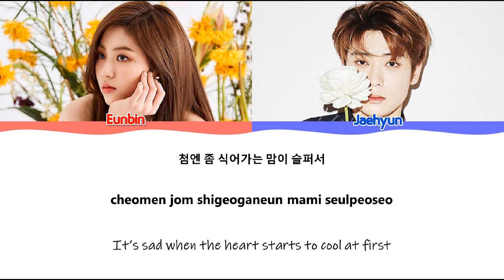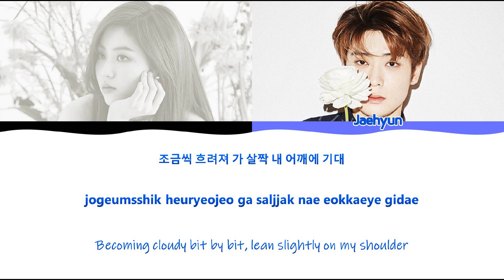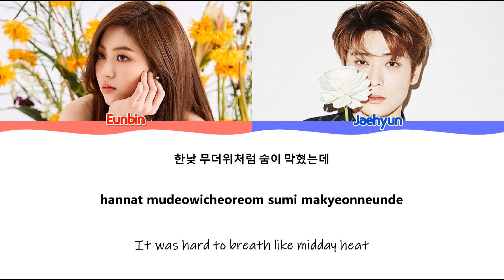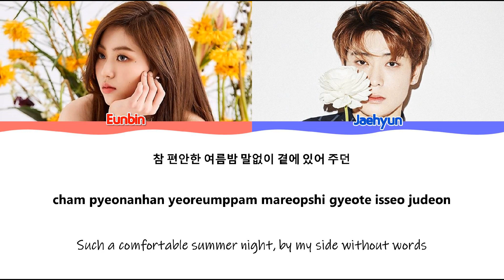CLC Kwon Eunbin X NCT Jung Jaehyun – Summer Night (Dear M. OST) Color coded Lyrics | Fanmade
Song: Originally by SNSD Yoona (ft. 20 Years Of Age)